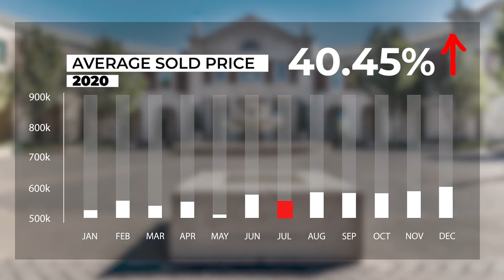Tracy Real Estate Market Update- July 2021 | Katrina Dew | Episode #099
When you look at the homes that sold in July of 2021 compared to 2020, did the homes in Tracy appreciate?

0:00 Intro
1:23 Market Activity
3:50 Closing

3 Step Realty Group

3 Step Realty Group | Katrina Dew | DRE # 01932887